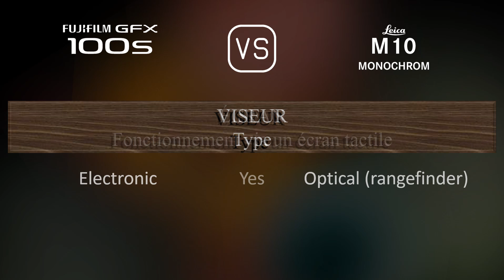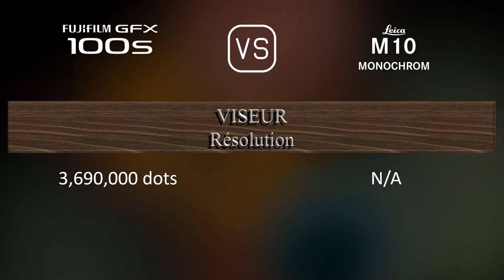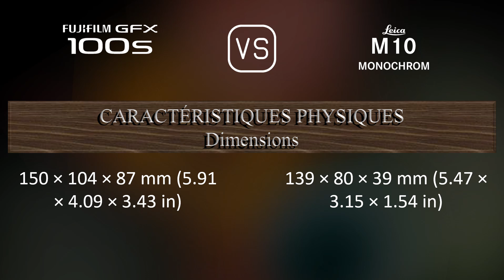Fujifilm GFX 100s vs. Leica M10 Monochrom: Une Comparaison de Caractéristiques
Cette vidéo fournit un aperçu des fonctionnalités du Fujifilm GFX 100s et du Leica M10 Monochrom dans une comparaison de caractéristiques (comparison of specifications).

00:25 LANCEMENT
00:33 BOÎTIER
00:40 CAPTEUR D'IMAGE
01:01 IMAGE
01:16 OPTIQUE ET MISE AU POINT
01:41 ÉCRAN
01:58 VISEUR
02:13 FONCTIONNALITÉS PHOTOGRAPHIQUES
03:06 FONCTIONNALITÉS VIDÉOGRAPHIQUES
03:20 STOCKAGE
03:24 CONNECTIVITÉ
03:49 CARACTÉRISTIQUES PHYSIQUES
04:07 AUTRES CARACTÉRISTIQUES